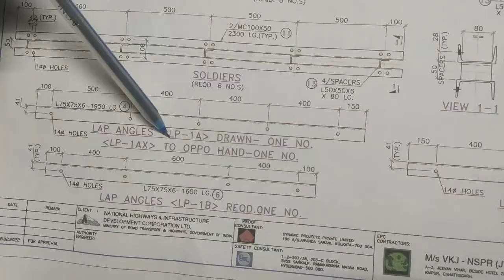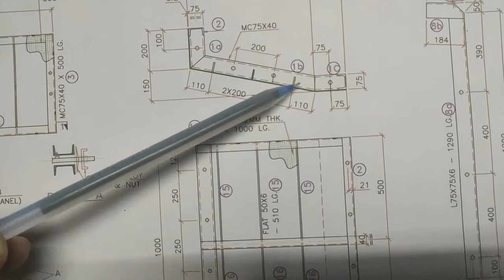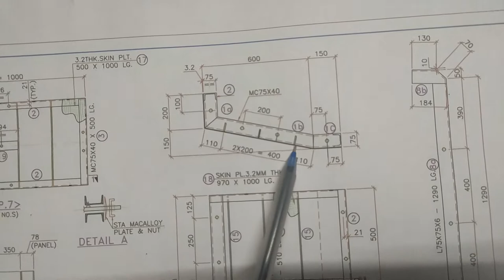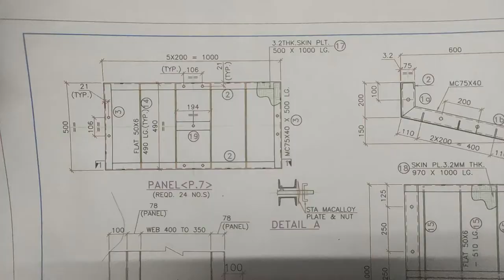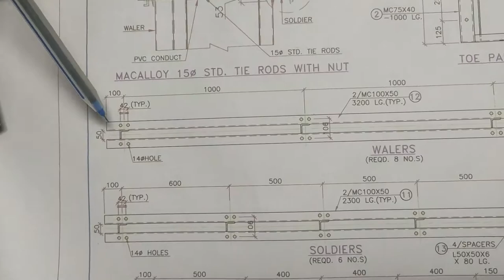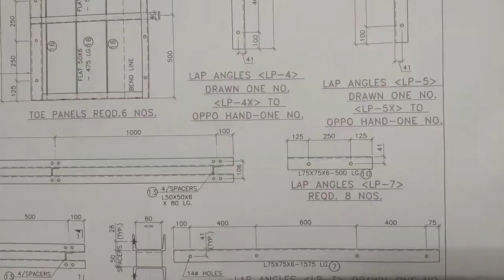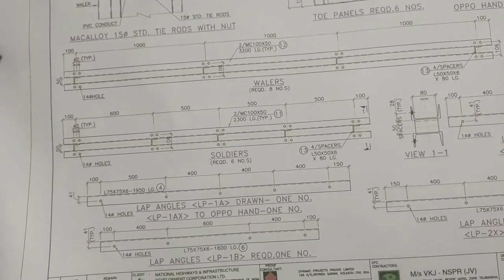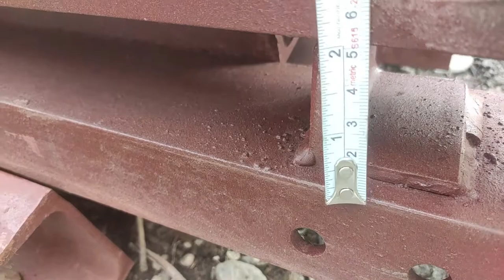How To Make Toe Panel Shuttering Plate Of Gantry Girder For Balance ⚖️Cantilever Bridge🌉.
In this video we explain about production of toe panel of Gantry Girder For Balance Cantilever Bridge